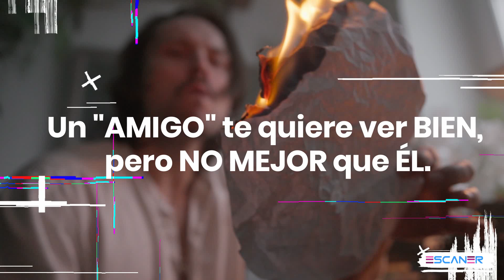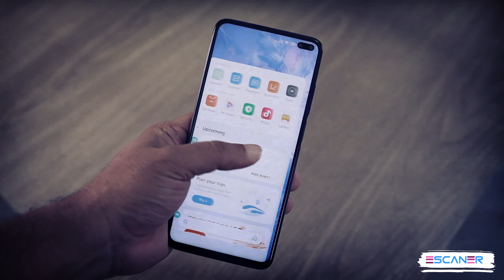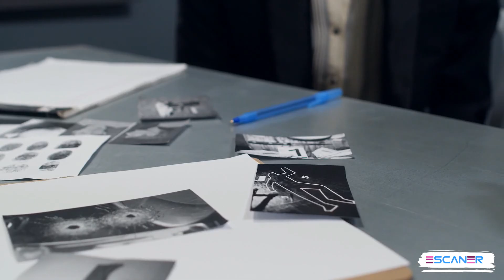Top 3 de las PEORES TRAICIONES en la TELEVISIÓN MEXICANA que ¡NO SE OLVIDAN!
Existen TRAICIONES en la TELEVISIÓN MEXICANA que nos son imposibles de OLVIDAR, pues algunas incluyen momentos en los que personajes importantes desaparecieron de la televisión, pero otras incluyen la muerte que dejó un gran vacío en los corazones.